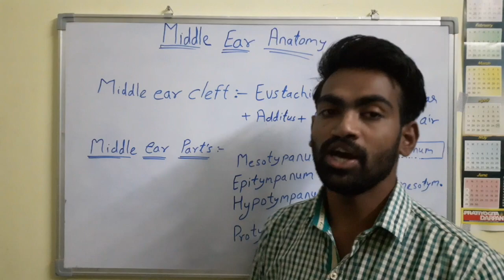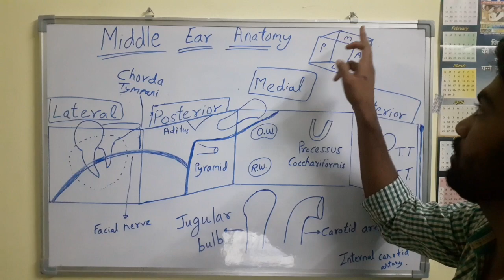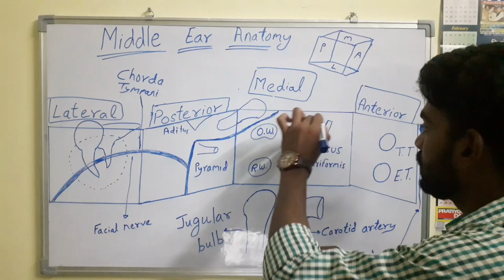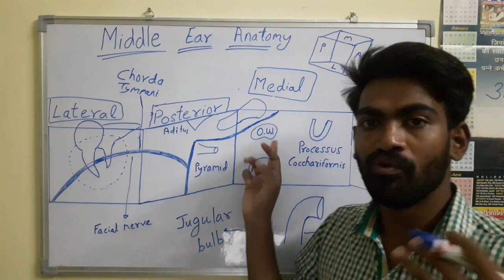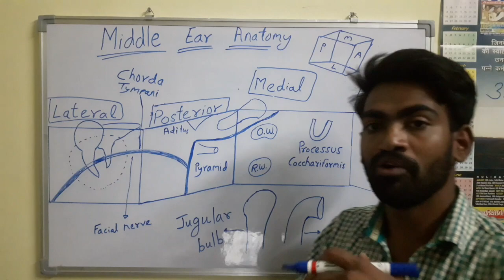Middle ear anatomy, by Jatin Gurjar Part- 1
This Video tells about middle ear anatomy and explains all the details about it.